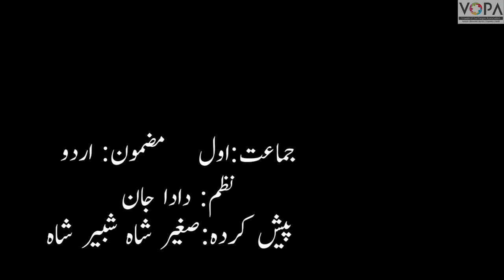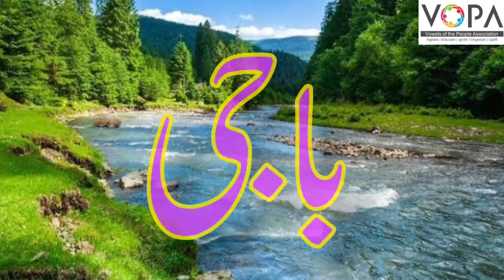1st | Urdu | Chapter No.|11| last| video|نظم| دادا جان| V-School